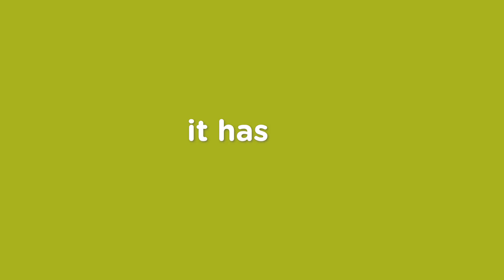Cana Tommee Tippee Sippee cu protectie BACSHIELD™ | miababy.ro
miababy® - Magazinul super parintilor!